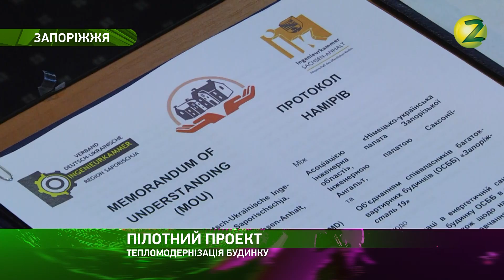Акценти – Запоріжці зробили перший крок до тепломодернізації - 28.04.2017